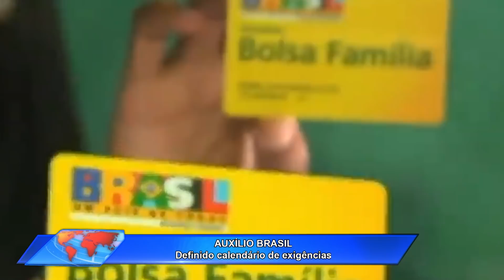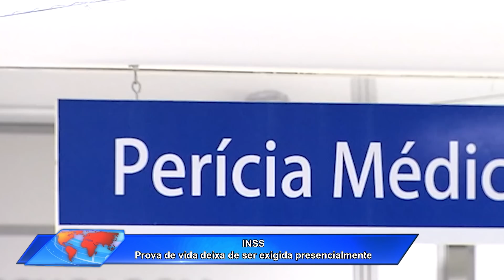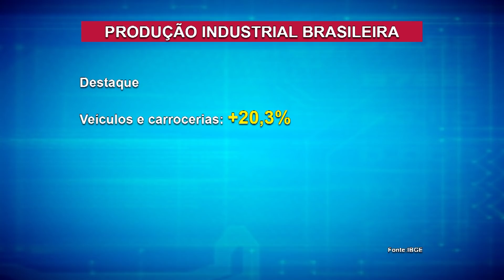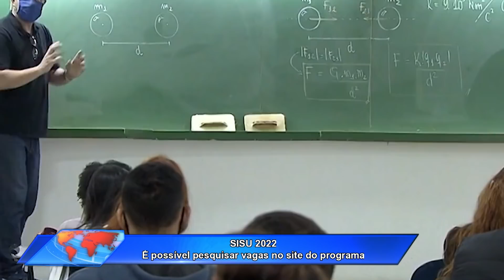Jornal Toda Hora Tarde 🌞 Sábado (05/fev/2022)